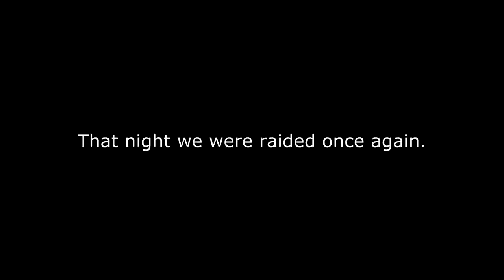The Final Battle Part 2: #7 Rust Survival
Hey guys welcome to part 2 of the Final Battle. After this Gunfight battle was recorded we were raided so we have left the server and season 2 will be on its way!